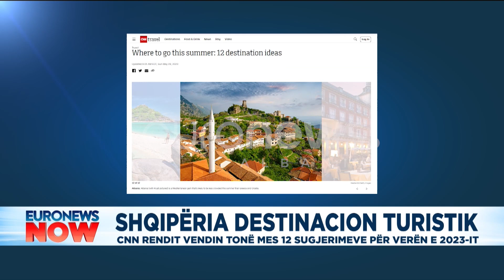Shqipëria destinacion turistik: CNN rendit vendin tonë mes 12 sugjerimeve për verën e 2023-it